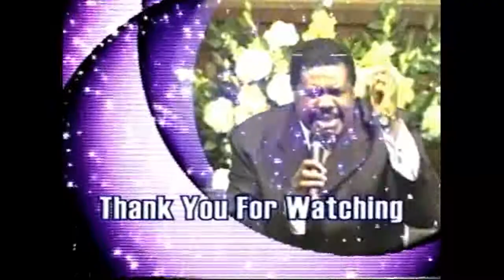REV GARDNER 09 25 2018 E